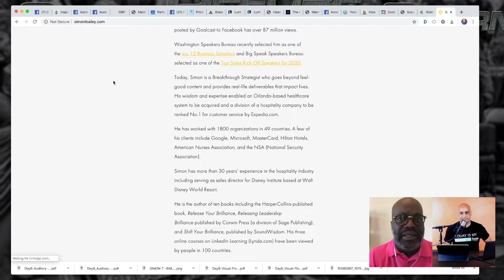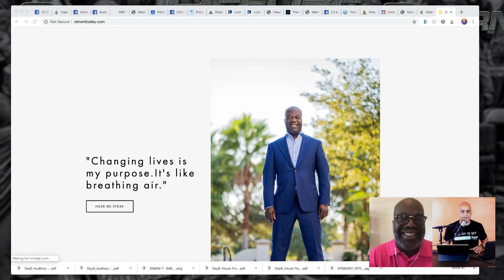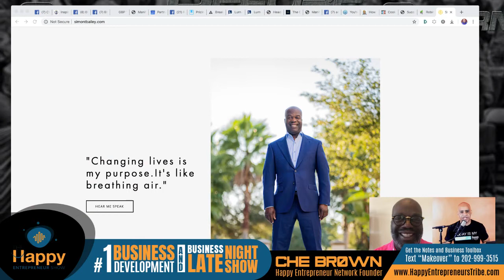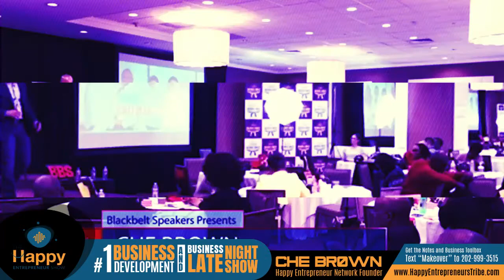Spark Your Transformation - Simon T. Bailey | Happy Entrepreneur Show | Che Brown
Meet the man whose Goalcast viral video has over 87 million views.  Success magazine calls Simon T. Bailey one fo the Top 25 people that will help you reach your business and life goals.  He joins a list that includes Oprah Winfrey & Dr. Brene Brown. Washington Speakers Bureau recently selected him as one of the top 12 Business Speakers and Big Speak Speakers Bureau selected as one of the Top Sales Kick-Off Speakers for 2020.   Join Simon T. Bailey as he teaches how to Spark Your Transformation: Get the most out of your life and business Saturday 3/28 @ NOON Eastern watch live in HD YOU MUST REGISTER for the secret get the notes and replay.

Who is Simon T. Bailey?

Simon is a Breakthrough Strategist who goes beyond feel-good content and provides real-life deliverables that impact lives. His wisdom and expertise enabled an Orlando-based healthcare system to be acquired and a division of a hospitality company to be ranked No.1 for customer service by Expedia.com.

He has worked with 1800 organizations in 49 countries. A few of his clients include Google, Microsoft, MasterCard, Hilton Hotels, American Nurses Association, and the NSA (National Security Association).

Simon has more than 30 years’ experience in the hospitality industry including serving as sales director for Disney Institute based at Walt Disney World Resort.

He is the author of ten books including the HarperCollins-published book, Release Your Brilliance, Releasing Leadership Brilliance published by Corwin Press (a division of Sage Publishing), and Shift Your Brilliance, published by SoundWisdom. His three online courses on LinkedIn Learning (Lynda.com) have been viewed by people in 100 countries.

Simon currently serves as a board member of the U.S. Dream Academy, a twenty-year old organization whose mission is to increase high school graduation rates for children whose parent(s) are incarcerated. He also serves on the board for the Orlando Health Foundation Board, a $4 Billion100-year-old non-profit hospital with 20,000 employees based in Orlando, Florida.

Simon is a Summa Cum Laude master’s degree graduate of Faith Christian University and was inducted as an honorary member of the University of Central Florida Golden Key Honor Society. He has also served on the advisory council for Management and Executive Education for the Crummer Graduate School of Business at Rollins College, one of the top 25 best private graduate business schools in the U.S.

Recently he was awarded an Honorary Doctorate of Philosophy in Humanities from Kayiwa International University/United Graduate College and Seminary International in Kampala, Uganda for his global impact. Furthermore, he has received the World Civility Award from iChange Nations and is acknowledged as a World Civility Ambassador.

When Simon is not busy advancing professionals’ and organizations’ development, he roots for the Buffalo Bills, collects limited edition stamps, and is an avid movie goer. Simon is the proud father of two young adult children and currently resides in Orlando, Florida.

get the notes and replay.